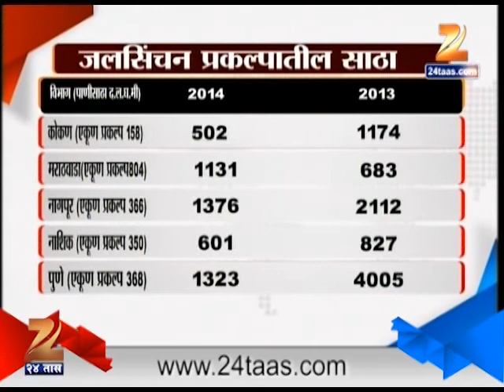Zee24Taas : Mumbai Heavy Rain Problems